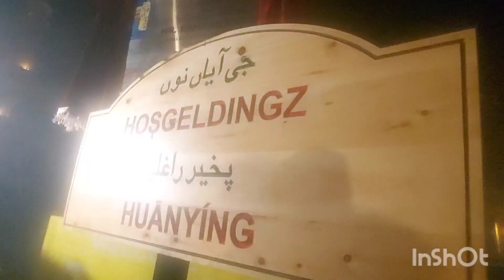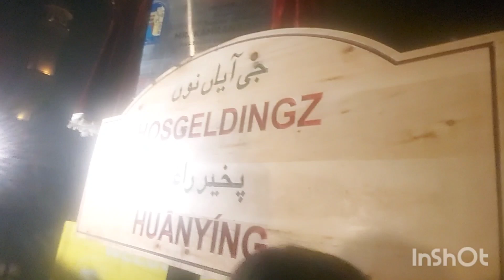Going to lahore food street ||hawali restaurant ||minarpakistan ||badshahimasque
hawali restaurant